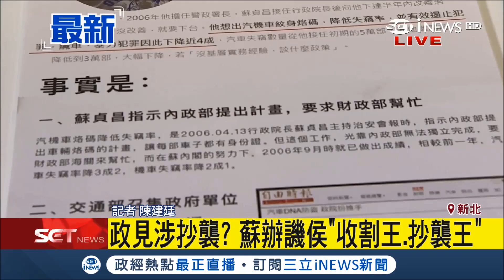政見抄襲? 新北市長參選人侯友宜遭羅致政批"收割王"｜記者 陳建廷｜【台灣要聞。先知道】20180814｜三立iNEWS